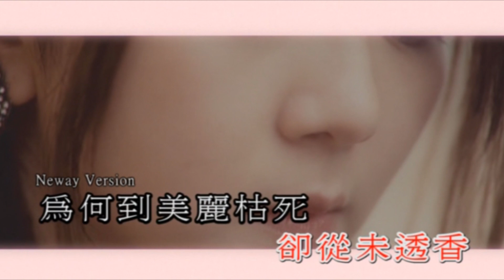[Neway新歌快遞] 曾樂彤 Tsang Lok Tung - 永生花